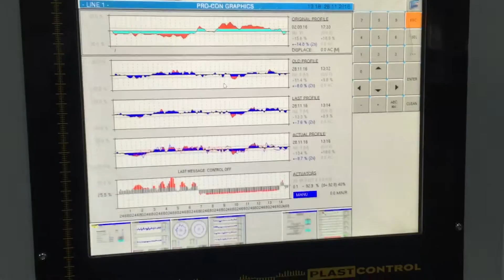2.4 m 3-layer coex TPU line.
2.4 m 3-layer coex TPU line